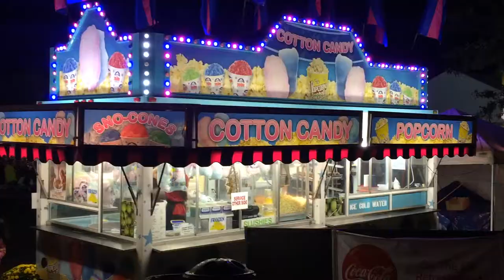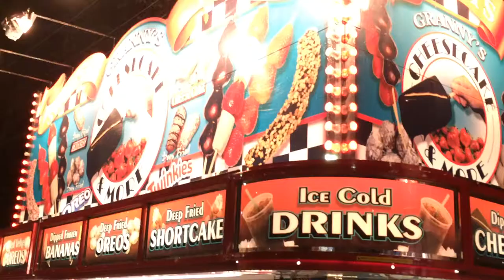The PNE on the eve of the August 29th, 2015.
Taken after the enormous rain and wind storm that had closed the gates earlier in the day. Later they were re-opened with free admission. via YouTube Capture